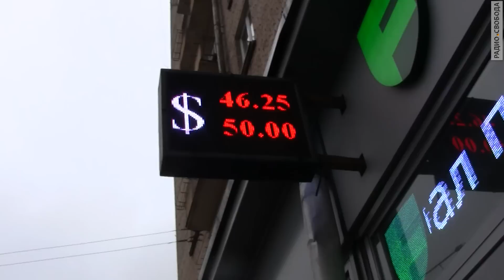Москвичи о падении рубля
Отразилось ли резкое падение рубля к доллару и евро на вашу жизнь и семейный бюджет? Этот вопрос наш коллега Мумин Шакиров задал москвичам.